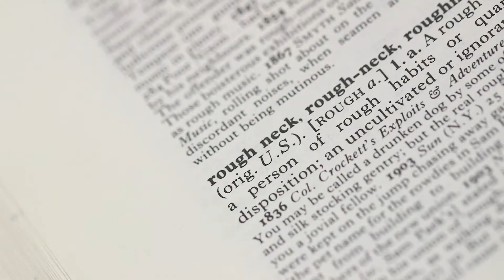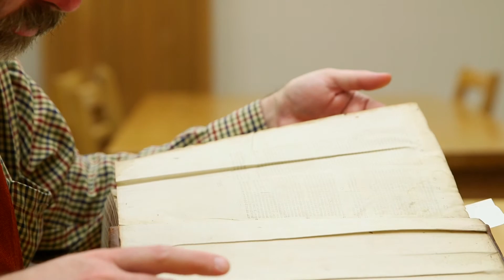EFS John Considine Lexicography and History of the English Language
Have you ever heard of the word “blotto”? If not, you will be surprised about the meaning. As a consultant for the Oxford Dictionary EFS Professor John Considine sometimes has to do some digging, comparable to archeology. For him, “language is fossil poetry”.